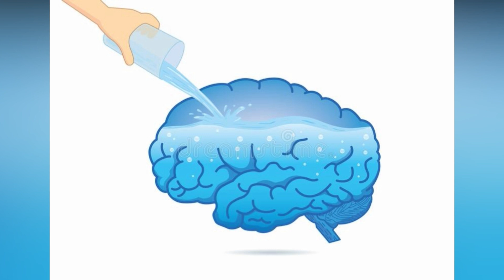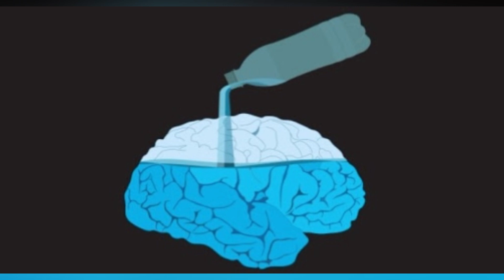Suvning Miya Faoliyatiga Qanday Tasiri Bor ???